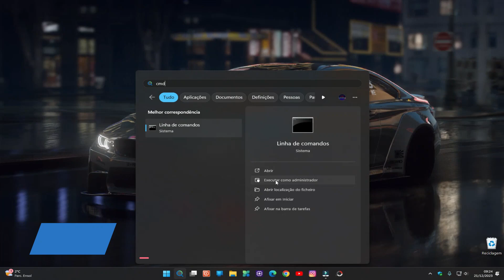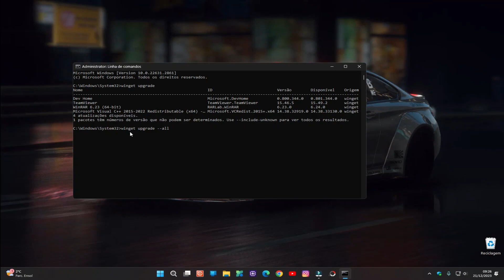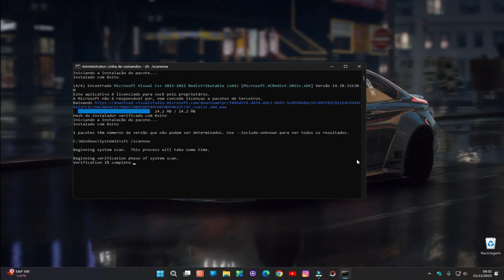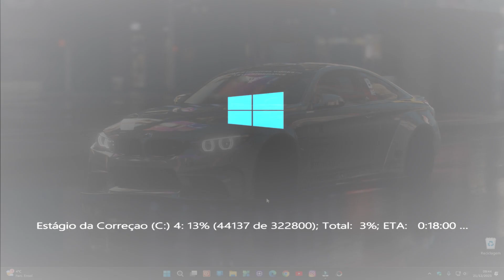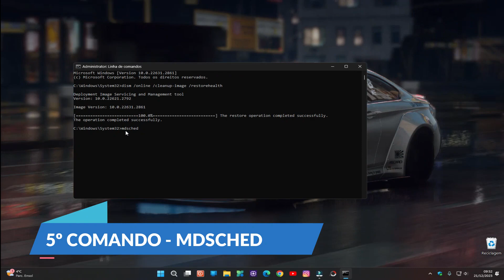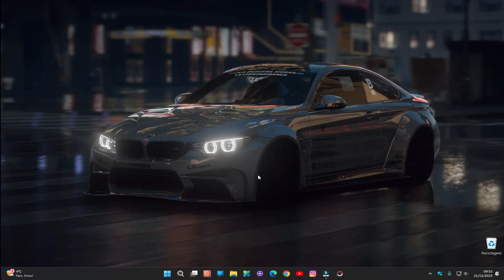COMO CORRIGIR ERROS DO WINDOWS PELO CMD - 5 COMANDOS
Olá pessoal,
O teu computador está com bloqueios, cheio de bugs, já tentaste de tudo e nada resolve. Então, experimenta estes cinco comandos que ajudam a otimizar e corrigir erros do Windows pelo CMD. Com estes simples comandos, podes salvar e otimizar o teu computador com Windows 10 ou Windows 11.

_____________________🕒 CAPÍTULOS 🕒_______________________

► 0:00 Introdução
► 0:27 1º Comando - winget upgrade
                                      - winget upgrade --all
► 1:31 2º Comando - sfc /scannow
► 2:27 3º Comando - chkdsk /f /r
► 3:19 4º Comando - dism /online /cleanup-image /restorehealth
► 4:07 5º Comando - mdsched